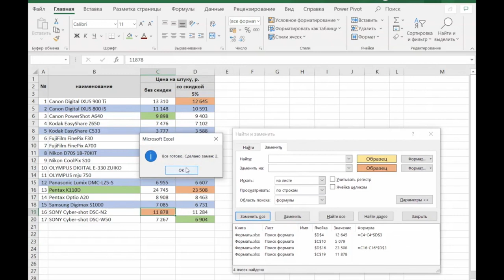Excel Kung Fu - Замена формата | Станислав Кондрашов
Подобно поиску работает и замена одного формата на другой.

Научиться другим приёмам Эксель Кунг Фу от Кондрашова Станислава Дмитриевича